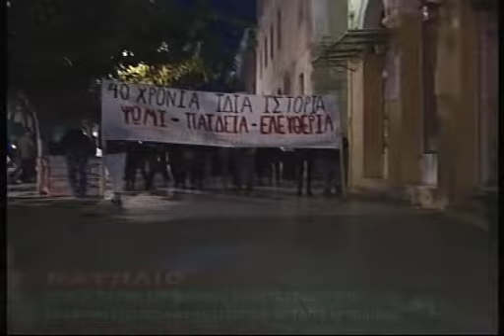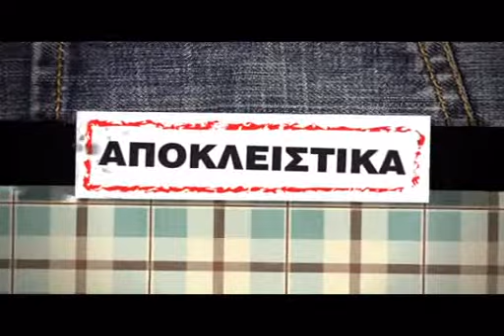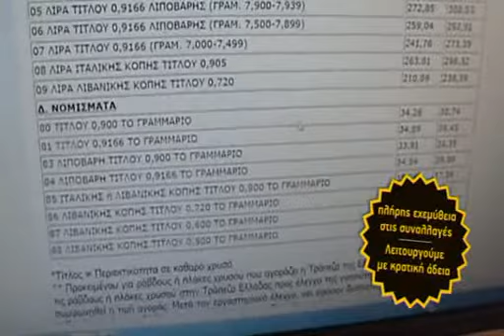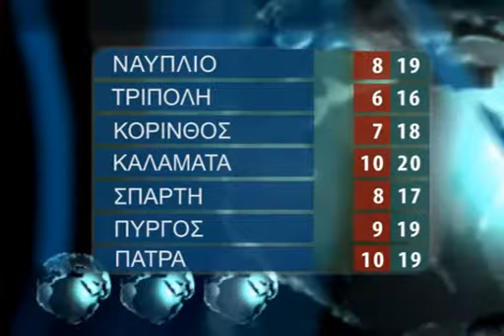DELTIO DEYTERA 18 11 2013